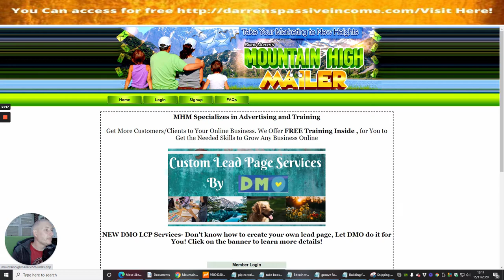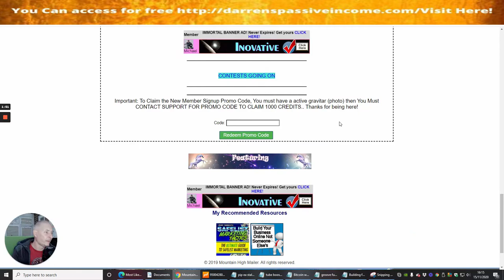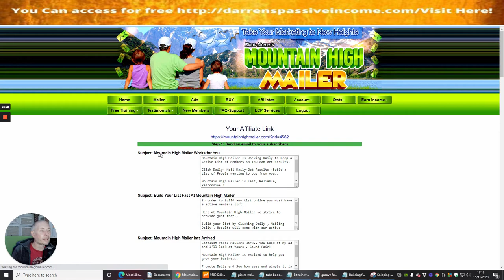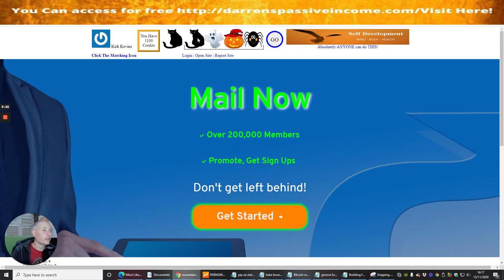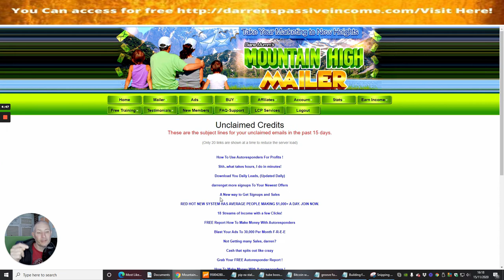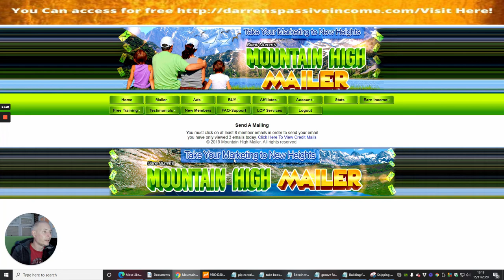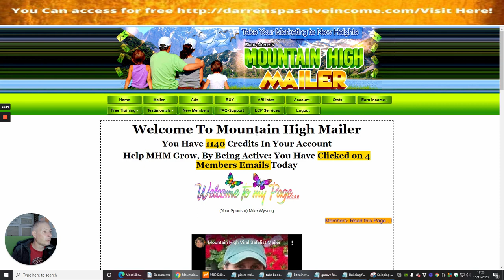Mountain High Mailer- The Climb your traffic to the top for free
Another great Mountain High Mailer has high levels of members that will drive your links for free to create your own email subscribers followers and leads which will turn into conversions and sales
This traffic likes to Climb a mountain and watch the commissions roll in being paid on a cliff hanger.

Navigate your way to free viral traffic which you can target and generate leads from this great mailer.
Mountain High Review- Very easy to set up and go Check out this amazing way of sending emails to other people for free to promote your links or Alternatively you can buy the upgrades which will 10x your results.

✔️ Mountain High Review will help you with creating a list building tool which you can put into action and build your followers leads and subscribers to your chosen website or by a landing page or you can even use your own website which you can carefully adapt to optimize this with great results

✔️Mountain High is a Traffic Solution, packed with unique features and tools. It is one of the most popular and active traffic Ideas and solutions, and also it’s voted the best traffic ideas by members. This help page is designed to help you use the features of the Mountain High, with information and easy step by step instructions Possibly may have tutorials video showing you how to setup. You can translate the page in the sidebar to the right if it is easier for you which has lots of hidden options ready to build your Followers Subscribers Leads plus increase the balance of your bank account.

✔️ Link here Gets you free Traffic Now!